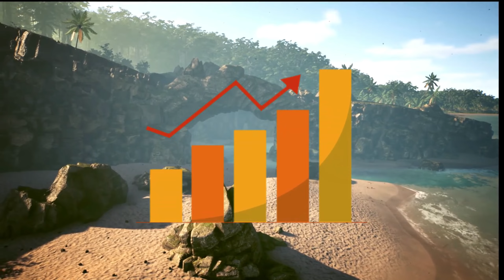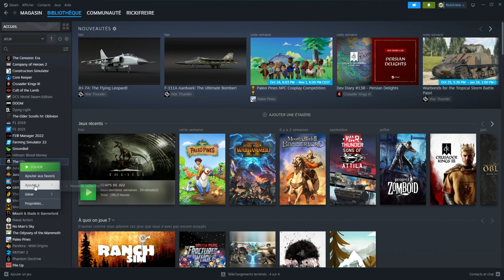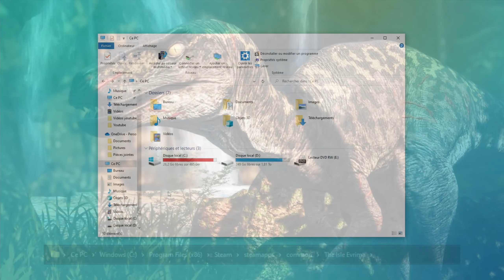COMMENT INSTALLER EVRIMA + ANTICHEAT - THE ISLE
Bonjour et bienvenue à tous pour ce premier tuto de The Isle qui vous apprendra à comment installer Evrima et l'AntiCheat nécessaire pour lancer cette version.

J'espère que cette vidéo sera utile et que vous aurez du plaisir à la suivre, que vous jouiez déjà à la version Evrima ou non.
Sachez qu'en cas de questions supplémentaires vous pouvez toujours nous les faire part en commentaire ou aller directement sur le serveur discord pour les poser (lien ci-dessous).

Vous pouvez partager la chaîne et la vidéo afin de faire grandir la communauté et aider les personnes qui n'arrivent pas à installer cette version.

N'hésitez pas à mettre un pouce bleu pour aider au référencement.

Merci de m'avoir suivi, je vous souhaite une très bonne journée à tous !

00:00 Introduction
00:50 Le jeu
02:02 Les différences entre Evrima & Legacy
04:38 Comment installer Evrima
05:27 Comment installer l'AntiCheat
06:20 Remerciements